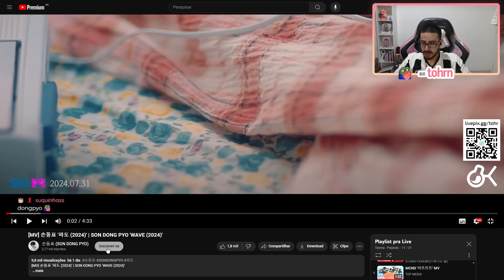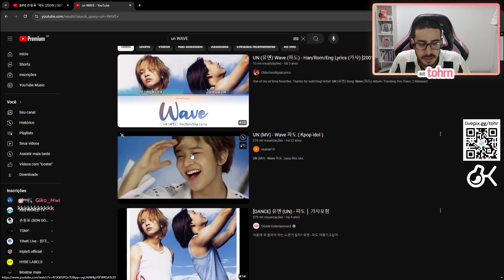TOHR REAGE: SON DONG PYO 'WAVE (2024)' | Cortes do Tohr